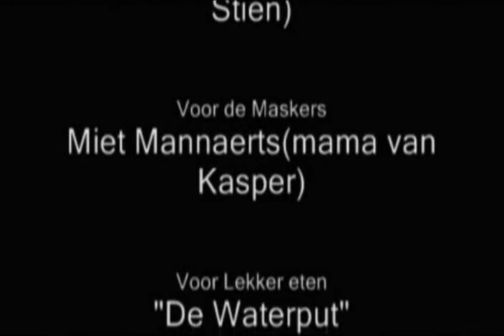Arena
Action Painting klas 5/13
Heilig Graf Turnhout